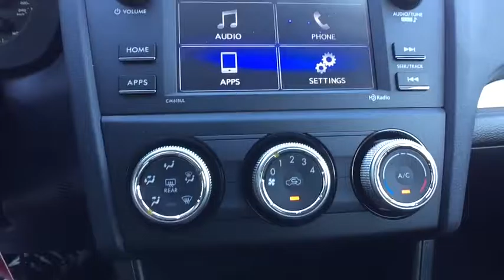2016 Subaru Impreza Sedan Tulsa, Broken Arrow, Owasso, Bixby, Green Country, OK S61245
2016 Subaru Impreza Sedan

Ferguson Superstore
1601 N Elm Place

Ferguson Advantage Imports is excited to offer this good-looking 2016 Subaru Impreza in Crystal White. Rally Race Inspired! Talk about a deal!This beautiful 2016 Subaru Impreza is the rare family vehicle you are looking for. Load this Impreza down with passengers, cargo, whatever! Its cavernous trunk and interior space will haul around everything you need.Ask for the Import Store when calling. Ferguson Advantage Imports. We've got what you're looking for.